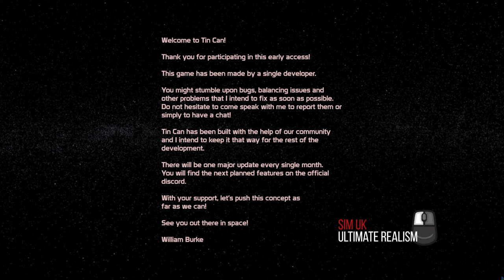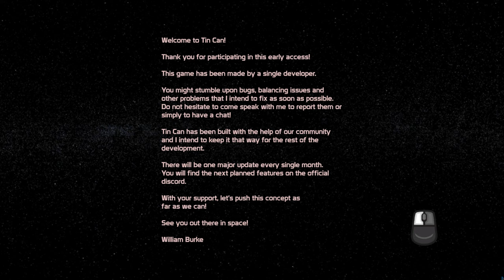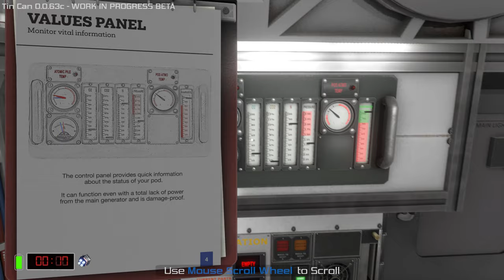Tin Can HARDCORE (BETA) FIRST LOOK Gameplay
Welcome to Sim UK & this Tin Can HARDCORE video for PC/STEAM.

You've barely managed to flee your exploding spaceship. Now in an old escape pod, you find yourself in the shoes of a technician, without any knowledge of the complex systems, around you, that are keeping you alive. Faced with all kind of cosmic dangers, how long will you survive?

Beware space travelers! Surviving aboard the Tin Can is no trivial matter. Without a good look at the pod manual and patience, the only thing awaiting you is a cold (or hot) cosmic death.
Consider yourselves warned. Good luck!

NOW WHAT...

1) Leave a LIKE or Dislike.